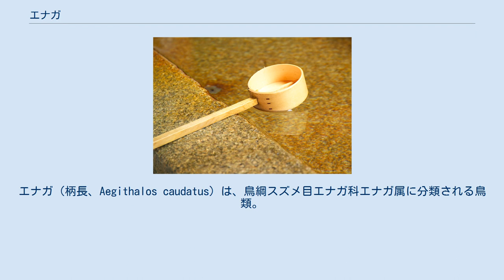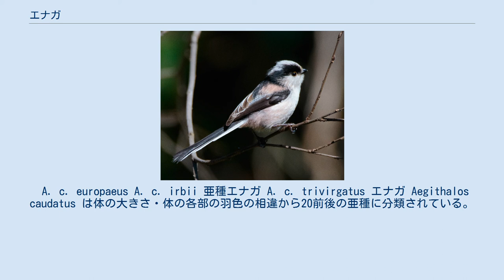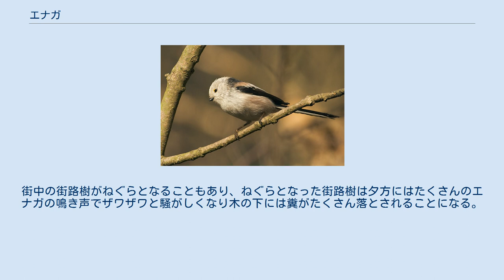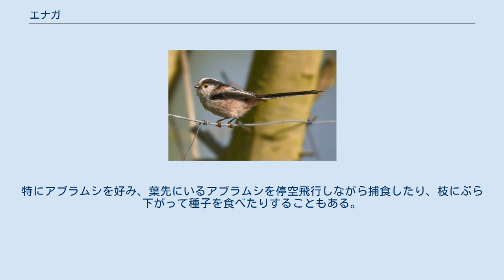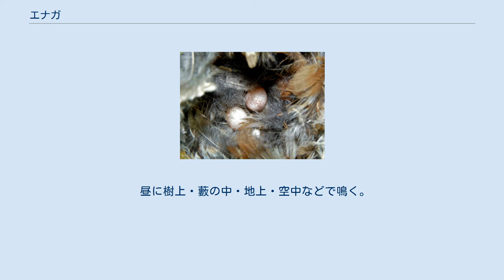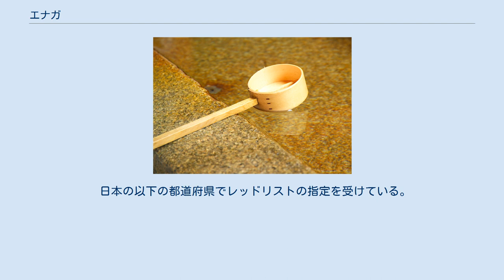エナガ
エナガ（柄長、Aegithalos caudatus）は、鳥綱スズメ目エナガ科エナガ属に分類される鳥類。
 ユーラシア大陸の中緯度地方を中心にヨーロッパから中央アジア、日本まで広く分布する。
 日本では九州以北に留鳥または漂鳥として生息する。
渡りはしない。
 全長は約14 cmないし13 cm。
翼開長は約16 cm。
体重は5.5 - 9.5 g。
左記体長には長い尾羽を含むので、尾羽を含めない身体はスズメ（体重約24 g）と比べるとずいぶん小さいが、羽が柔らかく膨らみ、尾が長いため、実際よりやや大きく見える。
尾の長さは約75 mm。
 黒いくちばしは小さく（約7 mm）、嘴峰は湾曲している。
首は短く、丸い体に長い尾羽がついた小鳥である。
雌雄同形同色で、外観上の区別はできない。
 成鳥は瞼が黄色く、南方系の亜種（エナガなど）の場合は黒色の太い眉斑があるが、北方系の亜種（シマエナガなど）の場合は頭部全体が白い。
眉斑を有する南方系亜種の場合、眉斑はそのまま背中まで太く黒い模様になっている。
肩のあたり（背の両側）と尾の下（下尾筒）は淡い葡萄色で、額から頭上、および顔と体下面は白い。
翼・尾は黒い。
羽毛は薄褐色の初列風切が10枚で野外では黒く見え、次列風切りが6枚で重ねると黒く見え、3列風切が3枚で他の風切羽より褐色味が強く、尾羽は6枚で内側3枚は黒色、外側3枚は黒色に白色の模様が混じる。
 幼鳥は成鳥で黒色になる部分が淡色で、眉斑などは褐色味を帯びる。
また頬は淡黄色で、瞼は赤く、背・下腹部の淡い葡萄色味はない。
 属名 Aegithalos はギリシャ語で「シジュウカラ類の一種」を、種小名 caudatus は中世ラテン語で「（長い）尾の」をそれぞれ意味する単語で、学名は「長い尾のシジュウカラ類の一種」という意味である。
 和名は極端に長い尾（全長14 cmに対して尾の長さが7 - 8 cm）を柄の長い柄杓に例えたことに由来し、江戸時代には「柄長柄杓（えながひしゃく）」、「柄柄杓（えびしゃく）」、「尾長柄杓（おながひしゃく）」、「柄長鳥（えながどり）」などとも呼ばれていた。
 A. c. europaeus A. c. irbii 亜種エナガ A. c. trivirgatus エナガ Aegithalos caudatus は体の大きさ・体の各部の羽色の相違から20前後の亜種に分類されている。
基亜種を除く日本に分布する亜種の分布・和名は、日本産鳥類目録 改訂第7版に従う。
 日本ではシマエナガ（北海道 / 基亜種のシノニムとする説あり）・エナガ（本州など）・キュウシュウエナガ（四国および九州）・チョウセンエナガ（対馬など）4亜種が生息するが、北方系亜種であるシマエナガを除き、いずれも南方系の亜種である。
南方系3亜種の場合、（成鳥の）亜種間の羽色にはほとんど差異はない。
また、幼鳥には亜種間の差異はほとんどない。
 なお千葉県北西部を中心に、眉斑の色が薄くてシマエナガに似た個体が見られる場合があり、そのような個体は「チバエナガ」という通称で呼ばれる。
江戸時代中期の書物『観文禽譜』には「どろえなが」の名で「或云 形えながに似て 頭灰白 今此鳥を以て偽て島えながとなす 上総の産なり」という記述があり、エナガの変異個体である可能性も示唆されているが、正体は不明である。
 主に平地から山地にかけての林に生息するが、樹木の多い庭園・公園や街路樹などでも見ることができる。
冬季は山地上部にいた個体が越冬のため、低地の里山に降りてくることがある。
 繁殖期は群れの中につがいで小さな縄張りを持つ。
非繁殖期も小さな群れをつくるが、シジュウカラ、ヤマガラ、ヒガラ、メジロ、コゲラなどの違う種の小鳥と混群することも多い。
エナガはその混群の先導を行う。
また、非繁殖期にはねぐらとなる木の枝に並列し、小さなからだを寄せ合って集団で眠る習性がある。
街中の街路樹がねぐらとなることもあり、ねぐらとなった街路樹は夕方にはたくさんのエナガの鳴き声でザワザワと騒がしくなり木の下には糞がたくさん落とされることになる。
地鳴きで仲間を確認しながら、群れで雑木林の中を動き回る。
 木の枝先などで小さな昆虫類・クモ類・木の実など、草の種子を食べる。
特にアブラムシを好み、葉先にいるアブラムシを停空飛行しながら捕食したり、枝にぶら下がって種子を食べたりすることもある。
また...